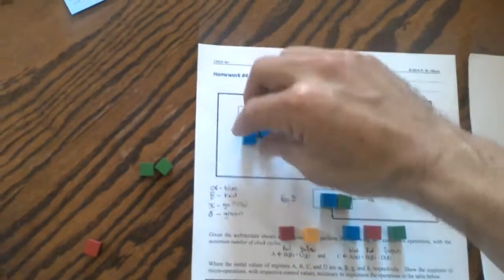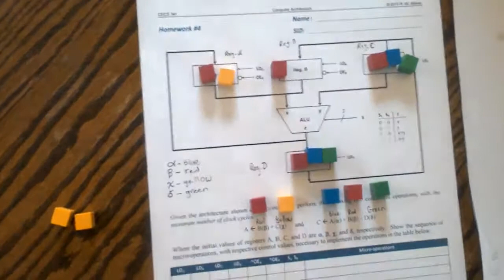Homework 4 Problem 1 Done With Blocks!